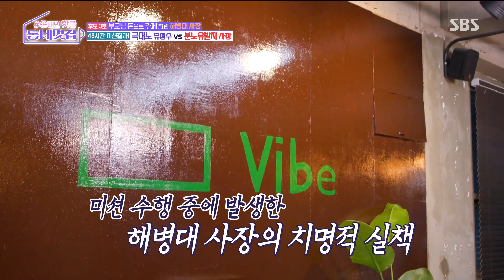유정수, 앤티크 콘셉트 선택 칭찬 후 이어지는 마라 맛 독설♨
유정수는 해병대 사장님에게 앤티크 콘셉트 선택에 대한 칭찬 이후 마라 맛 독설을 시작한다.

SBS 화요일 예능 ‘손 대면 핫플! 동네 멋집’